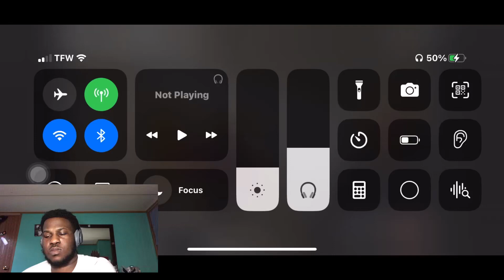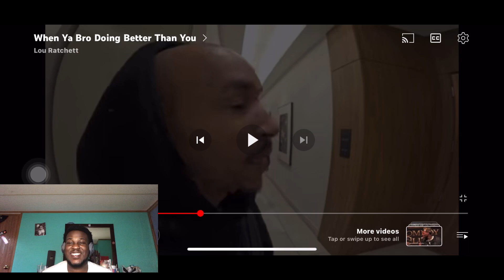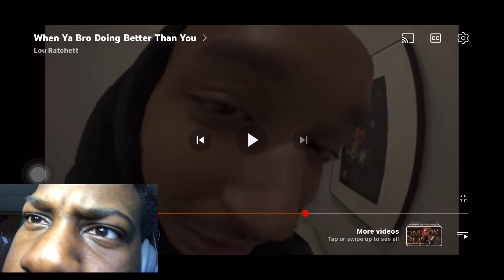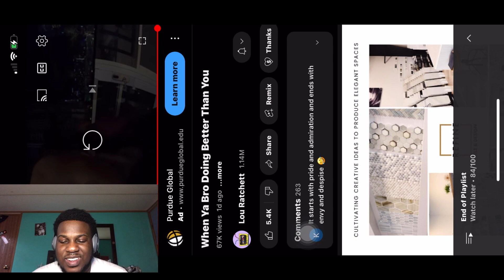Lou Ratchett - When Ya Bro Doing Than You